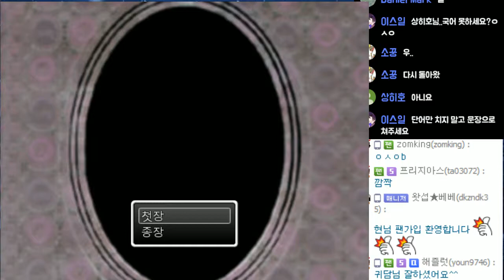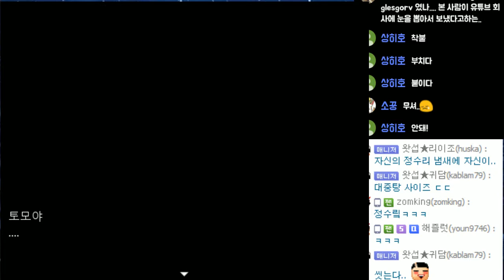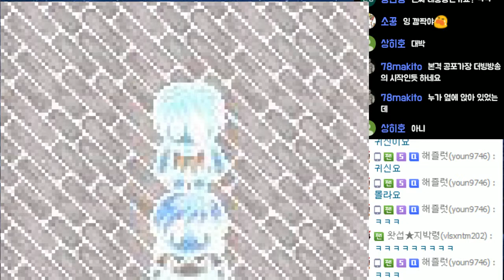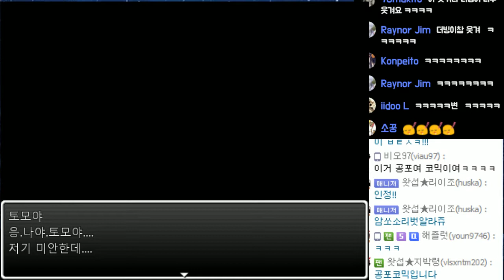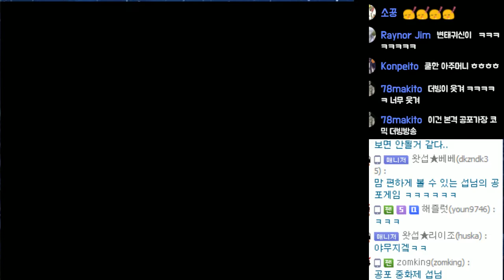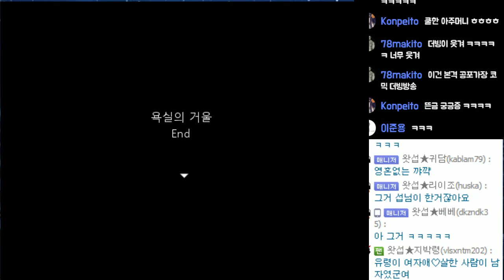[쯔꾸르] 2ch괴담 욕실의 거울｜왓섭! GAME